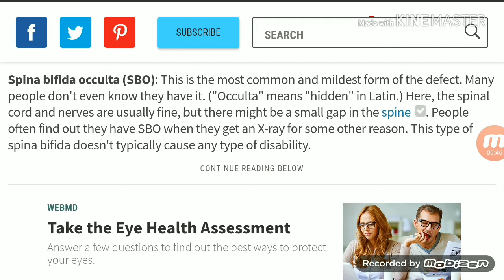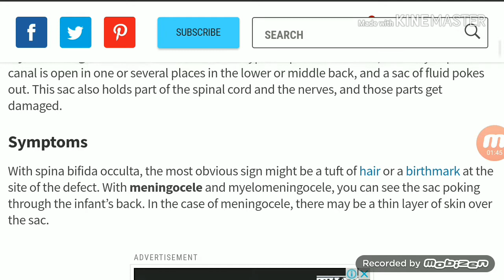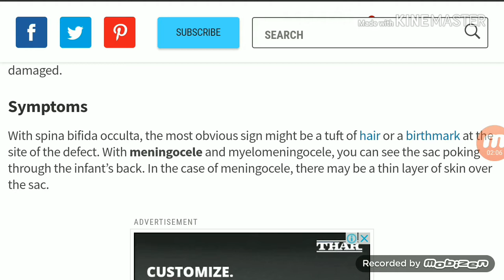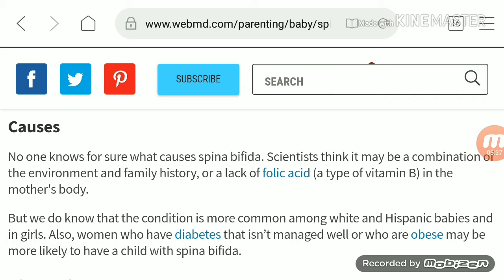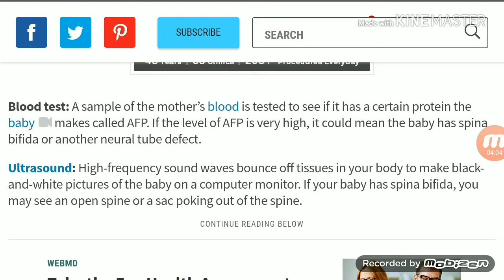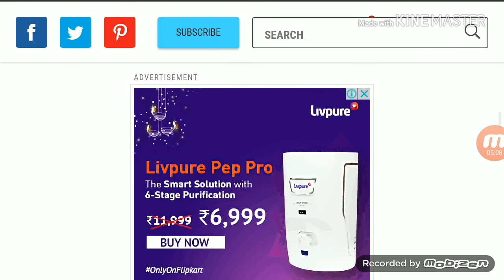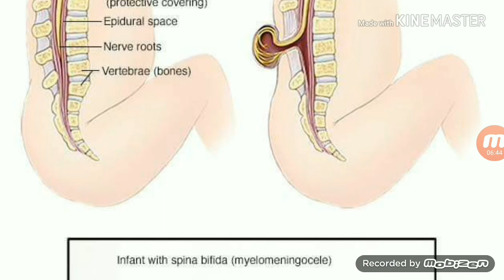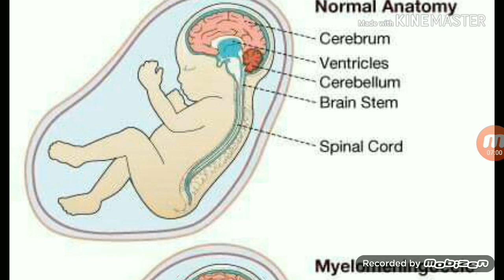Spina bifida , causes, symptoms,treatment and prevention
Spina bifida is a birth defect that occurs when the spine and spinal cord don't form properly. It falls under the broader category of neural tube defects. The neural tube is the embryonic structure that eventually develops into the baby's brain and spinal cord and the tissues that enclose them.

Normally, the neural tube forms early in pregnancy, and it closes by the 28th day after conception. In babies with spina bifida, a portion of the neural tube fails to develop or close properly, causing defects in the spinal cord and in the bones of the spine.

Spina bifida can range from mild to severe, depending on the type of defect, size, location and complications. When early treatment for spina bifida is necessary, it's done surgically, although such treatment doesn't always completely resolve the problem.

Types

Spina bifida (myelomeningocele)

Spina bifida can occur in different forms: spina bifida occulta, meningocele (muh-NING-go-seel) or myelomeningocele (my-uh-lo-muh-NING-go-seel). The severity of spina bifida depends on the type, size, location and complications.

Spina bifida occulta

"Occulta" means hidden. The mildest form, spina bifida occulta results in a small separation or gap in one or more of the bones of the spine (vertebrae). Many people who have spina bifida occulta don't even know it, unless the condition is discovered during an imaging test done for unrelated reasons.

Meningocele

In a form of spina bifida called meningocele, the protective membranes around the spinal cord (meninges) push out through the opening in the vertebrae, forming a sac filled with fluid. But this sac doesn't include the spinal cord, so nerve damage is less likely, though later complications are possible.

Myelomeningocele

Also known as open spina bifida, myelomeningocele is the most severe form. The spinal canal is open along several vertebrae in the lower or middle back. The membranes and spinal nerves push through this opening at birth, forming a sac on the baby's back, typically exposing tissues and nerves. This makes the baby prone to life-threatening infections.

Symptoms

Signs and symptoms of spina bifida vary by type and severity. Symptoms can also differ for each person.

Spina bifida occulta. Because the spinal nerves usually aren't involved, typically there are no signs or symptoms. But visible indications can sometimes be seen on the newborn's skin above the spinal defect, including an abnormal tuft of hair, or a small dimple or birthmark.Meningocele. The membranes around the spinal cord push out through an opening in the vertebrae, forming a sac filled with fluid, but this sac doesn't include the spinal cord.Myelomeningocele. In this severe form of spina bifida:The spinal canal remains open along several vertebrae in the lower or middle back.Both the membranes and the spinal cord or nerves protrude at birth, forming a sac.Tissues and nerves usually are exposed, though sometimes skin covers the sac.

Typically, meningocele and myelomeningocele are diagnosed before or right after birth, when medical care is available. These children should be followed by a specialized team of doctors throughout their lives and families should be educated on the different complications to watch for.

Children with spina bifida occulta typically don't have any symptoms or complications, so usually only routine pediatric care is needed.